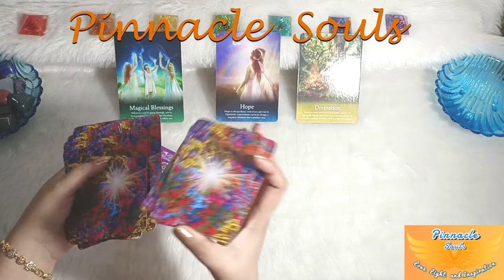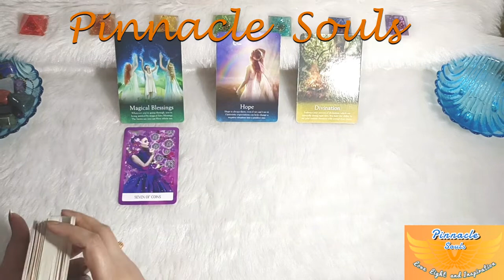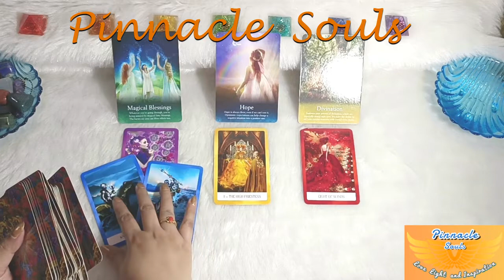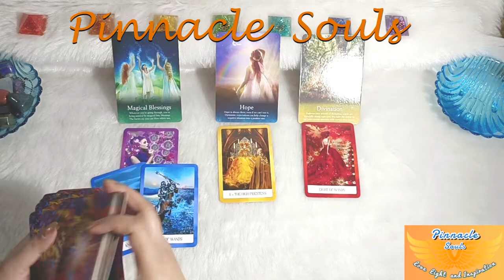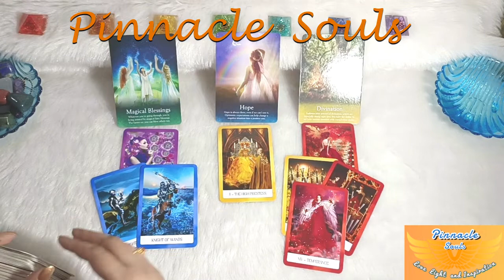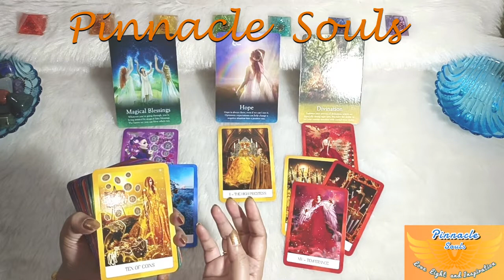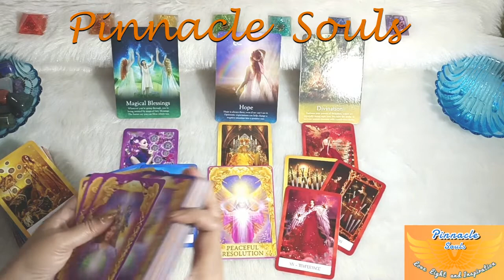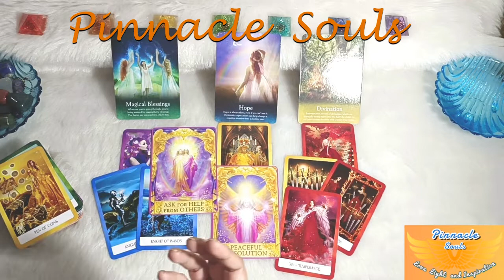LIBRA… MAGICAL BLESSINGS ON THE WAY... HAVE HOPE 🌞 JUNE 6TH TO 12TH READING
LIBRA… Don’t lose hope, there are magical blessings coming your way in the second week of June...!! These energies will continue until next week and will fill will with JOY and HAPPINESS 🤑 stick to the entire video for more insights and make the best use of this Wonderful Awesome Time... 🌞Wishing you Beautiful Day Ahead💝 Stay Blessed🙏

LIBRA💰💰 WOW…POWERFUL INTENTION TAKES YOU TO SUMMIT!! IN YOUR OWN STYLE💸💸 NEXT 3 MONTHS MONEY READING

Earnest Appreciations,
Pinnacle Souls